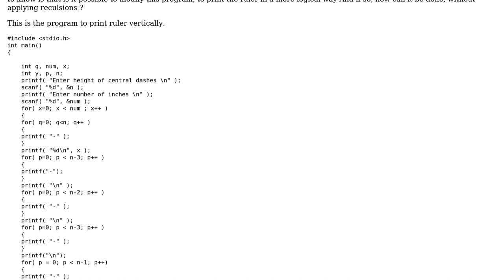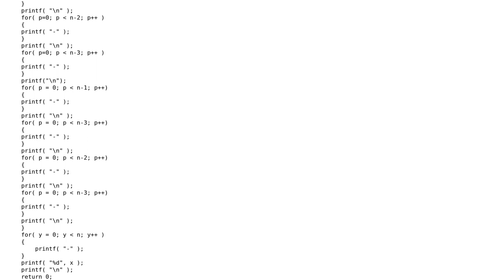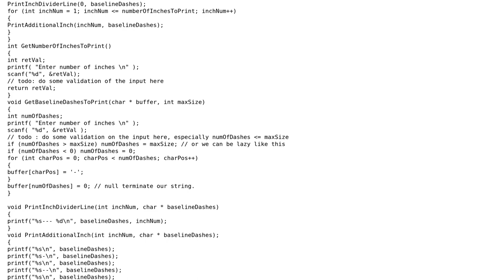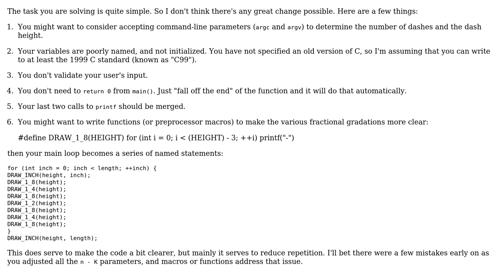C program to print a vertical english ruler whose length is given by the user (3 Solutions!!)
C program to print a vertical english ruler whose length is given by the user

With thanks & praise to God, and with thanks to the many people who have made this project possible! | Content (except music & images) licensed under CC BY-SA | Music | Images & others | With thanks to user Reinderien user Kevin user JDlugosz user BANADDA MUBARAKA user aghast and the Stack Exchange Network Trademarks are property of their respective owners. You are responsible for your own actions.